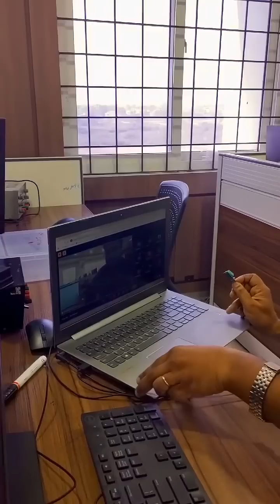Types of sensors || IOT sensors || sensors for arduino projects